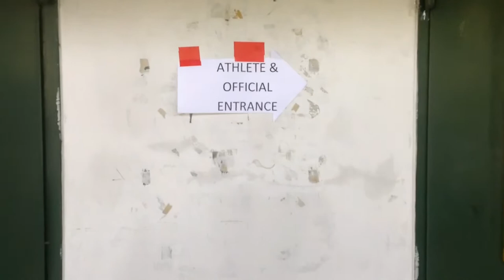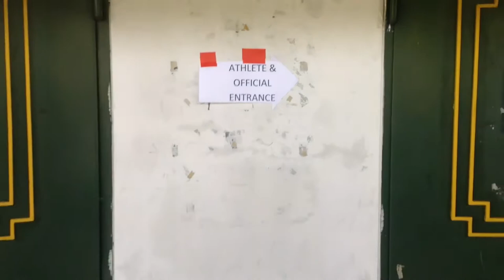2019 ASIAN TABLE TENNIS CHAMPIONSHIPS in YOGYAKARTA Spectator movie report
All private movie for mania.
If you like Team CHINA Men’s, Please enjoy‼️
Download free💁🏻